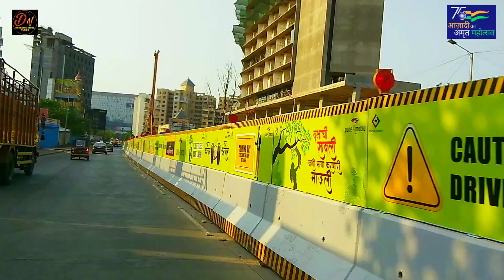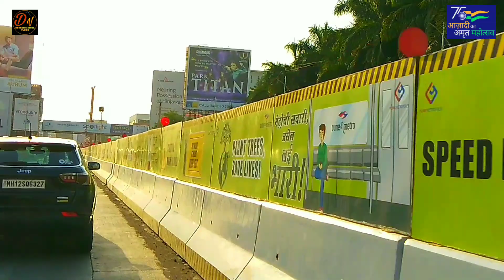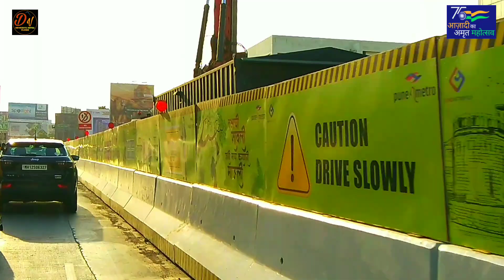Pune Metro Vlog 190 - April Progress Of The Shivajinagar - Hinjawadi Metro Line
"Follow the above handle for daily Pune Metro updates"🖕🖕

and YouTube library